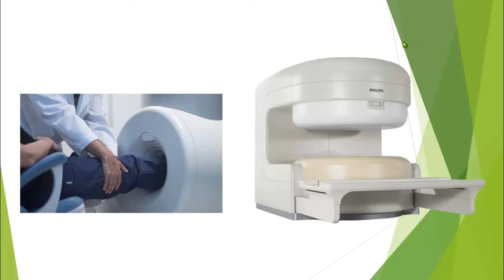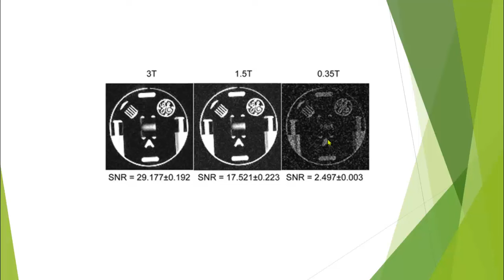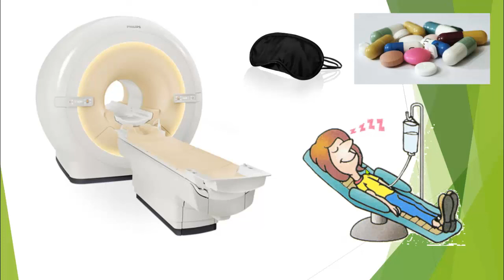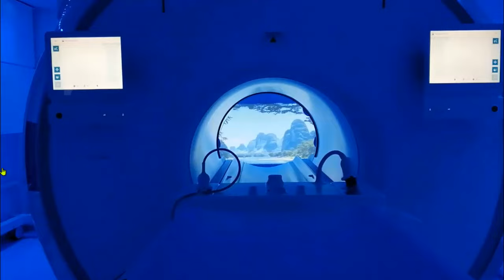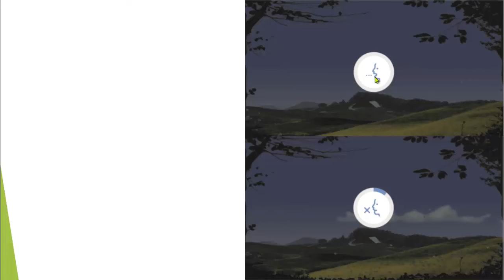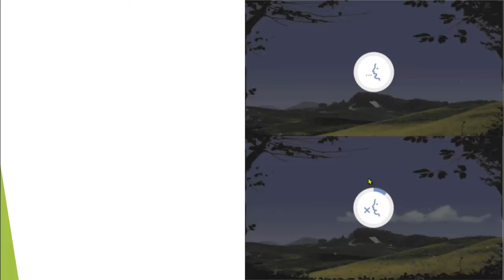⚠️Las CLAVES para SUPERAR la CLAUSTROFOBIA EXTREMA en Resonancia Magnética CERRADA. resonancia telde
La SOLUCIÓN que los desarrolladores de equipos de Resonancia Magnética, han encontrado para evitar la claustrofobia. Te muestro CÓMO.